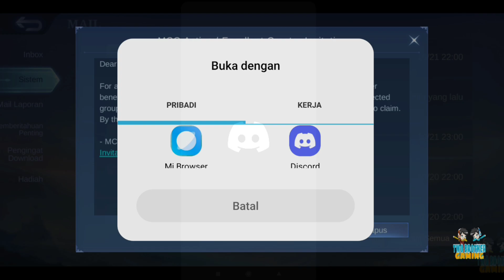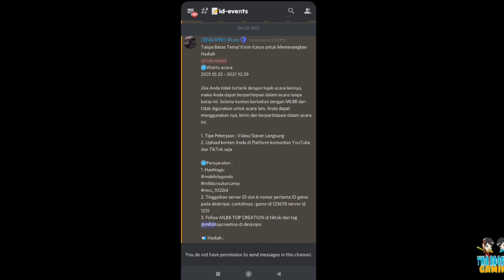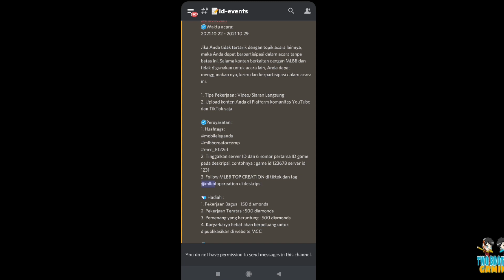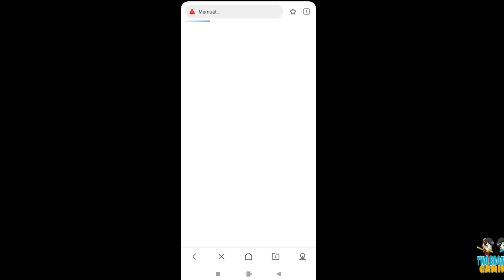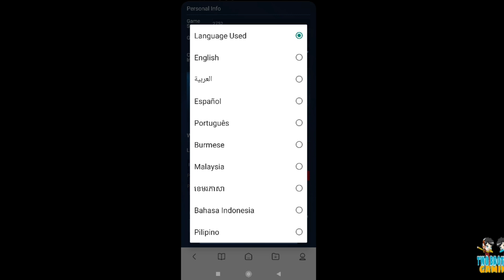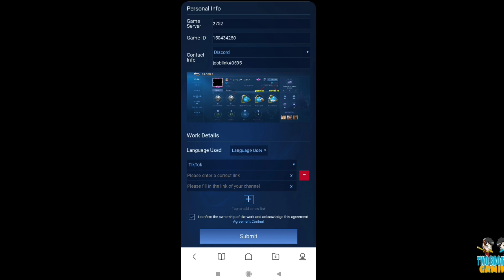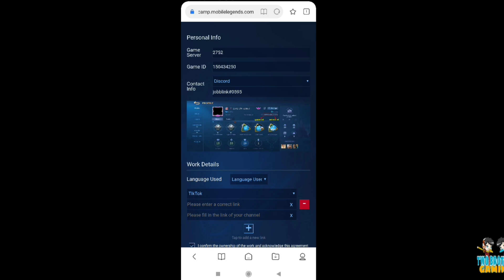CARA MENDAPATKAN BORDER STAR INFLUENCER DAN DIAMOND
Semoga bermanfaat 🙏…

isi dalam video ini  adalah CARA MENDAPATKAN BORDER STAR INFLUNCER DAN DIAMOND MOBILE LEGENDS

Server : (2752)
Follow untuk give away nanti

Open endorse and partnership